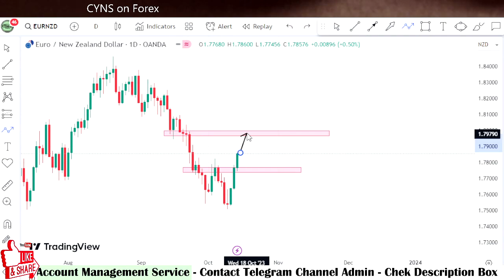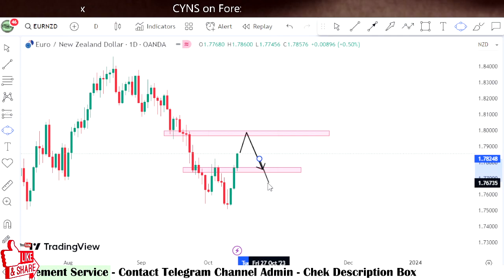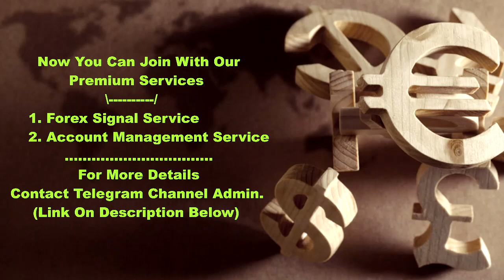Weekly Forex Forecast | EURNZD Weekly Technical Analysis for 16 - 20 October 2023 by CYNS on Forex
Hello Traders,
⭕ In this video includes - ( EURNZD Weekly Forex Market Update for 16 October 2023 )
    ✅- Technical analysis on EURNZD chart